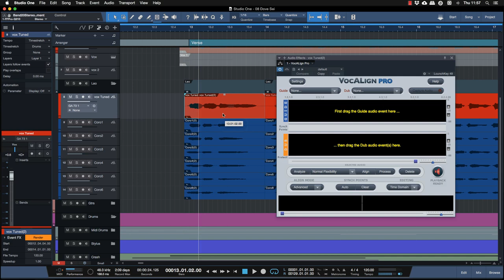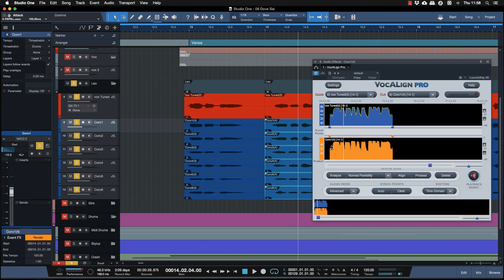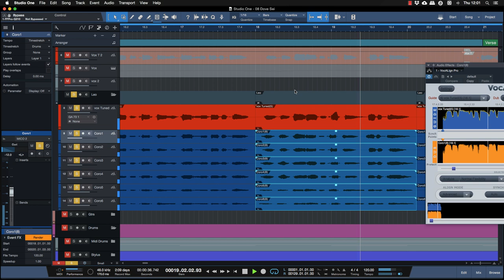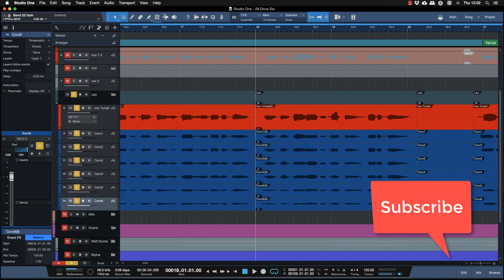Must to Have Plug In Vocalign Pro (Tutorial) on Studio One Pro Italiano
Syncroarts ha creato uno dei Plugin per l'allineamento dei cori alla voce principale, più incredibile di sempre, pochi click per arrivare al perfect time sync di tutte le voci, con dettaglio e attenzione ai fiati, alle T alle S. Vocalign Pro è un tool indispensabile nelle fasi di recording che velocizza il processo di sincronia della voce facendoci risparmiare giornate intere di lavoro. Scaricate la Demo da qui